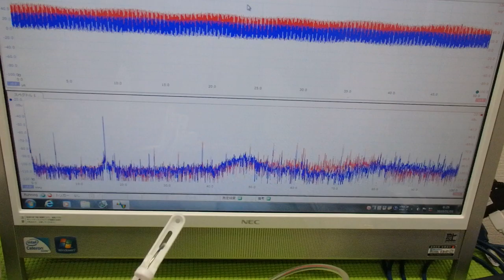メガヘルツの超音波発振制御プローブを利用した実験動画 ultrasonic-labo